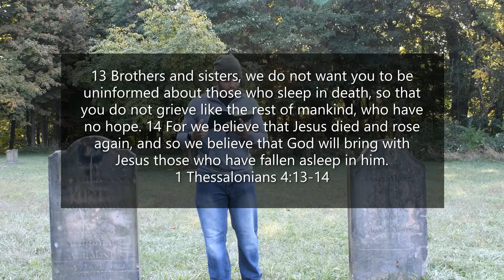One Verse: 1 Thessalonians 4:13-14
Death is the entrance into a new beginning, a new life. In the face of death the Christian has eternal hope. "Do you believe this?" The question Jesus ask all who follow him.